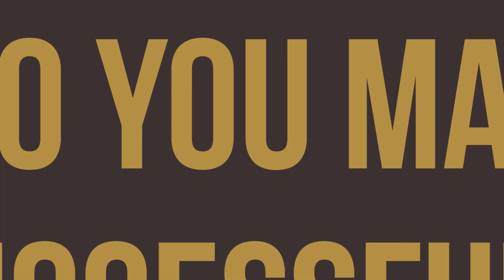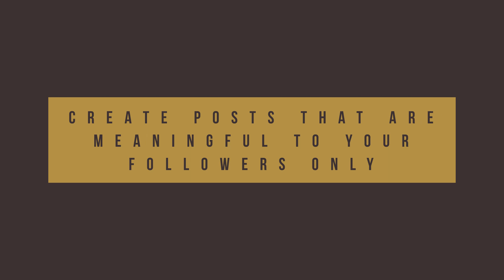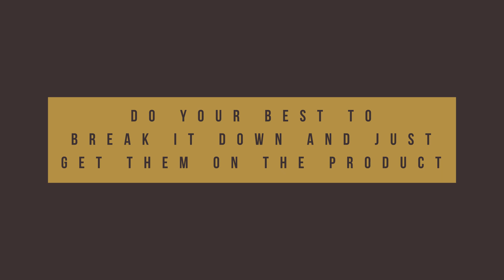How To Promote Your Direct Sales Business Online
As a business owner, you always want your business to be earning as much as possible. Now, if you are a direct sales business owner, how can you promote, win, and earn more money fast? In this video, I will talk about how to promote direct sales business online.

Loral Langemeier

00:00 Intro & Summary
00:43 How To Be Successful And How To Promote Your Business
01:09 What Are The 5 Things To Promote
02:41 How To Make Your Business Successful
03:27 What To Do Once You Start The Engagement
03:59 What Is An Example Of Getting Your Product Become Loved By Consumers
05:45 What Can You Do To Make Them Buy Your Product
06:19 Where Should You Not Go And What Should You Rather Do
06:50 What Can You Do With Your Clients
07:55 What Should You Create To Promote
08:16 What Else Should You Do With Your Business
09:29 How Do You Pick To Make Money In Direct Selling
10:37 What Should You Prefer Picking
11:45 What Are The Top Companies In 2022
12:28 Where To Go If You Want To Beat Inflation
12:42 Where Can You Go If Have Questions